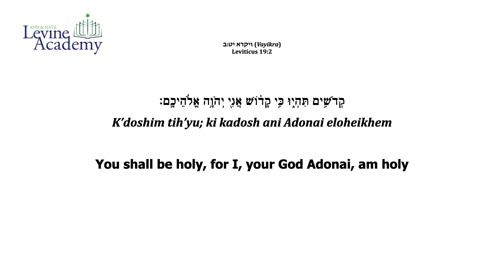Welcome Rabbi Feivel Rubinstein, Levine Academy’s new Director of Jewish Life and Learning!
Levine Academy looks forward to welcoming Rabbi Feivel Rubinstein, our new Director of Jewish Life & Learning, and his family to Dallas and our school community this summer.  We have begun our engagement with “Rabbi Feivel,” and we are delighted to share with you his video D’Var Torah he prepared for our community. - Head of School Tom Elieff